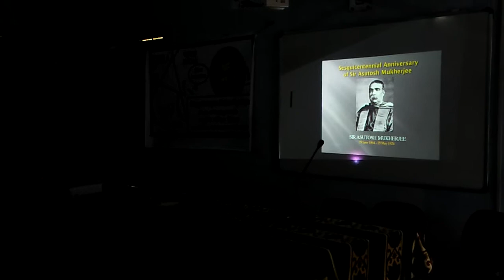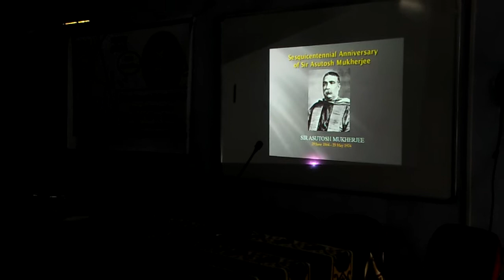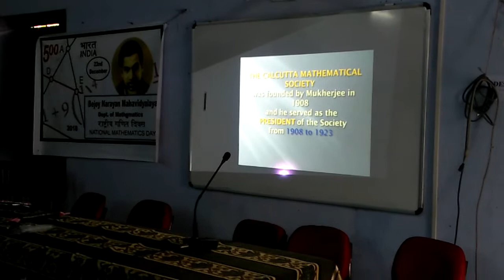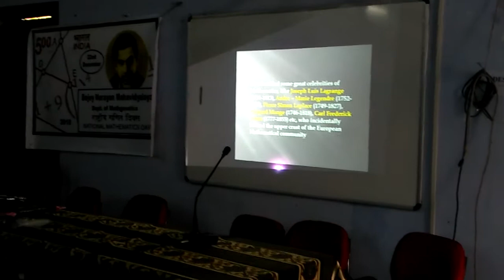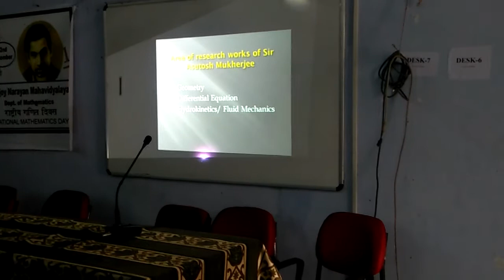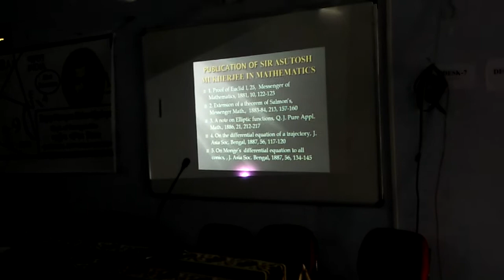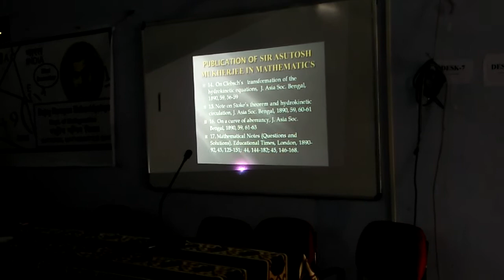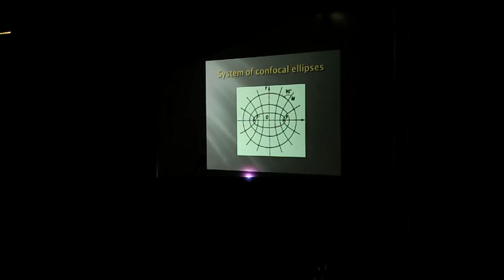Mathematical contributions of Sir Ashutosh part 1 | Dr. Subhen Mitra | National Mathematics Day 2018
On 22th December 2018, Bejoy Narayan Mahavidyalaya celebrated National Mathematics Day. Dr. Subhen Mitra, Associate Professor and Head, Dept. of Mathematics, Sri Gopal Banerjee College, West Bengal, delivered a lecture on the mathematical contributions of Sir Ashutosh Mukherjee